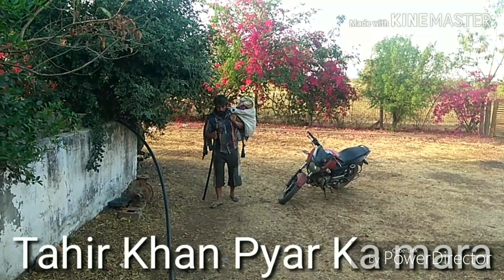Duniya Mein Kitna Gham Hai Mera Gham Kitna kam hai